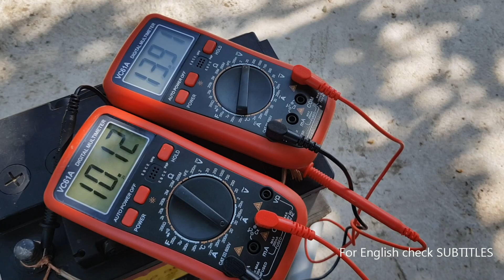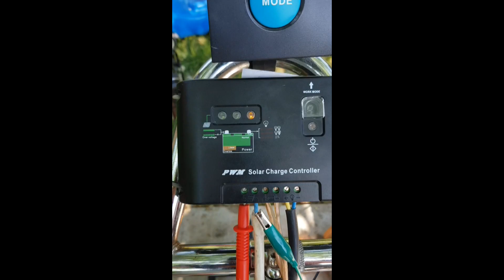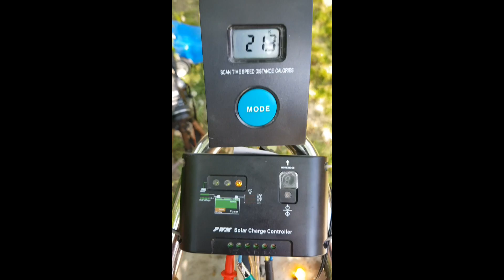How To Make a Generator At Home Easy With Hoverboard Motor And Fitness Bike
In this video you can see how to make a generator at home easy.
Covert a broken hoverboard motor and fitness bike to a homemade electricity generator.
This is more an experiment and I hope you can use it to make your own project better.
It is a very easy and fast to make project. I used some recovered parts like the hoverboard motor and the bridge rectifier.
The motor mount frame is easy to make, install and remove.
With this setup you can produce electricity and stay fit :)!